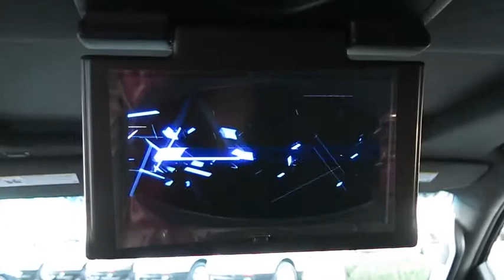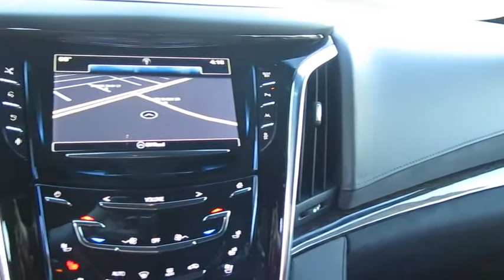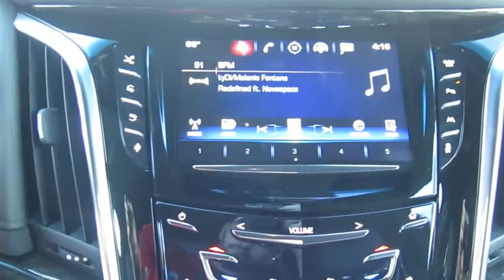2016 CADILLAC ESCALADE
2016 CADILLAC ESCALADE
Findlay Cadillac:

Findlay Cadillac
993 Auto Show Dr.

StabiliTrak, vehicle stability enhancement system with Rollover Mitigation, includes disable switch,Front and Rear Automatic Braking,Air bag, driver inboard seat-mounted for far side passenger protection (Always use safety belts and child restraints. Children are safer when properly secured in a rear seat in the appropriate child restraint. See the Owner's Manual for more information.),Front and Rear Park Assist,Surround Vision, Birdseye view of vehicle,Lane Change Alert alerts driver when vehicle is approaching fast from the rear,Rear Cross-Traffic Alert,Side Blind Zone Alert alerts driver when vehicle is in blind spot,Forward Collision Alert,Safety Alert Seat haptic vibration in seat cushion works with safety features,Safety belts, first, second and third row belts to body, lap and shoulder all seating positions,Automatic Safety Belt Tightening,Door locks, rear child security,Console, overhead,Floor covering, color-keyed carpeting,Steering wheel, heated,Steering wheel controls, mounted audio and Driver Information Center controls,Tow/haul mode selector, button located at end of shift lever,Gauge cluster, 12 color, reconfigurable with Driver Information Center,Head-Up Display, 4-color, reconfigurable,Adaptive Remote Start,Universal Home Remote includes garage door opener, 3-channel programmable,Defogger, rear-window electric,Power outlet, 110-volt,Wireless Charging located on the top of the center console (Requires separately purchased adapter.),Accents, interior, piano black and chrome finish,Mirror, inside rearview auto-dimming, includes OnStar controls,Lighting, interior, door handle release, door storage, console and footwell,Lighting, interior, with theater dimming,Cargo net, rearSiriusXM Satellite Radio is standard on nearly all 2016 GM models. Enjoy a 3-month All Access trial subscription with over 150 channels including commercial-free music, plus sports, news and entertainment. Plus listening on the app and online is included, so you'll hear the best Siri